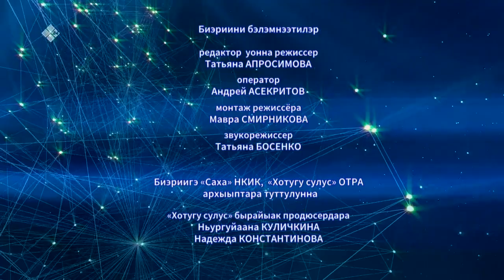«Полярная звезда» «Дьөҥкүүдэ кыталыктара» Ньурба улууһун Маар нэһилиэгэ. (27.02.22)